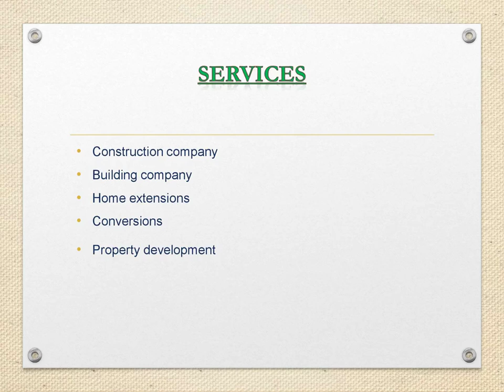A&R PROPERTY DEVELOPMENT SERVICES LTD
If you are looking for Construction Company in Saltney then visit A&R PROPERTY DEVELOPMENT SERVICES LTD. Their fully qualified team are able to assist with all your development needs. From large scale commercial projects to private home improvements and emergency services they are here to help. For more details, contact them.